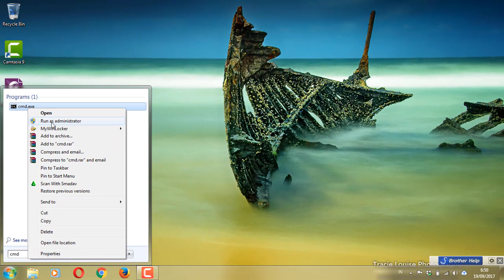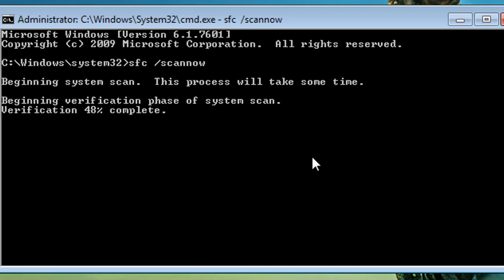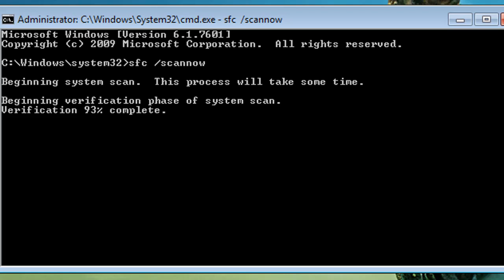Mengatasi Error Run DLL pada Windows 7 100 % Work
Mengatasi Error RunDLL pada Windows 7 100 % Work